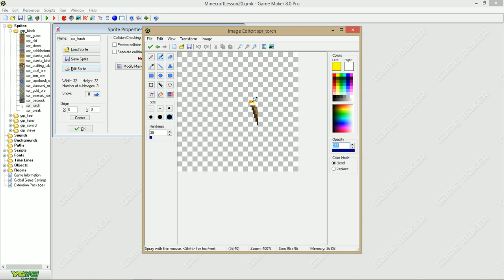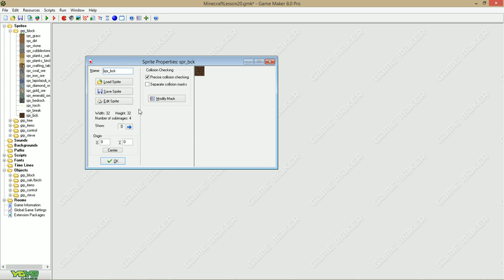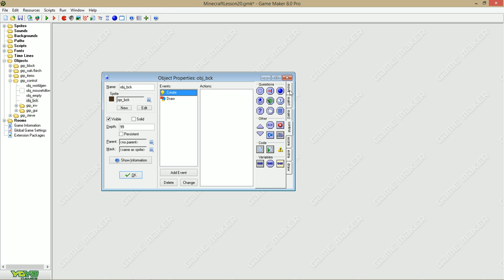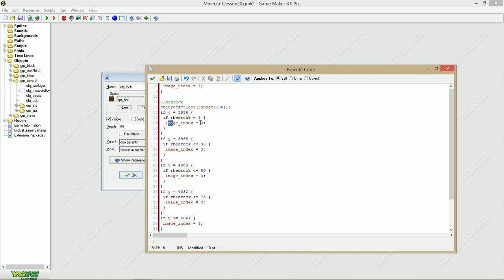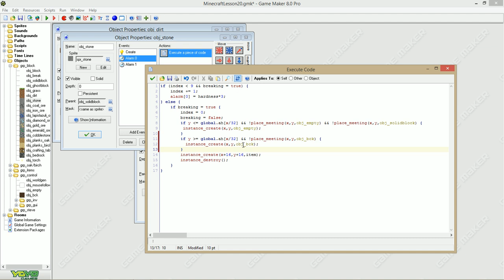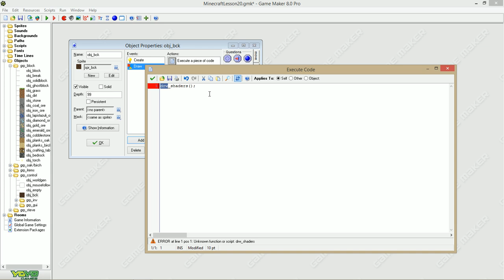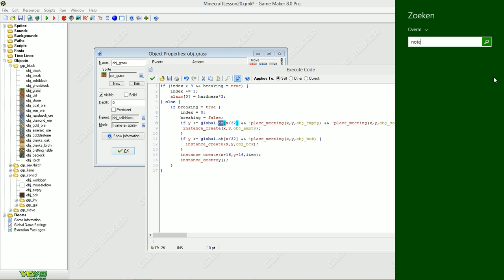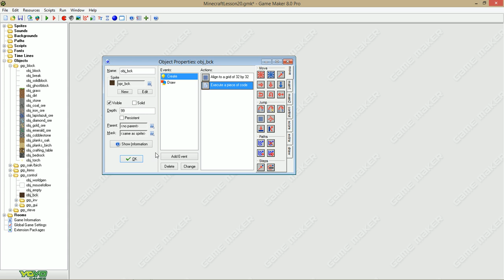Game Maker Tutorial - Minecraft 2D Part 20: Background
In this Minecraft 2D tutorial I will show you how to get a nice background! Thanks to this background it will now give a nice look like we're walking in a 3D Minecraft world.

Coming soon: Crafting Tables!